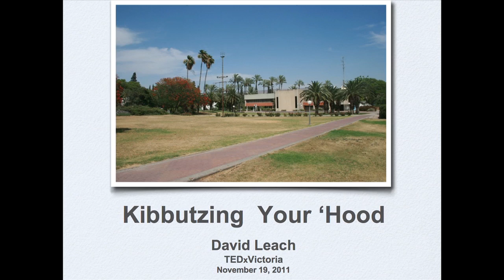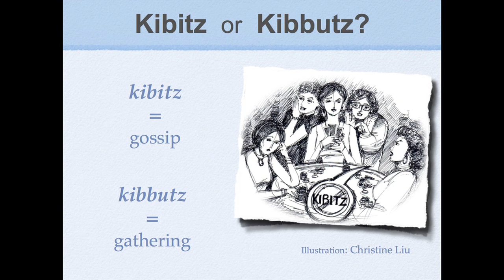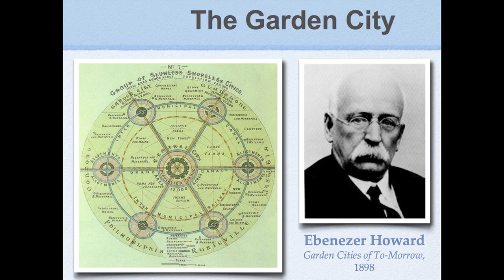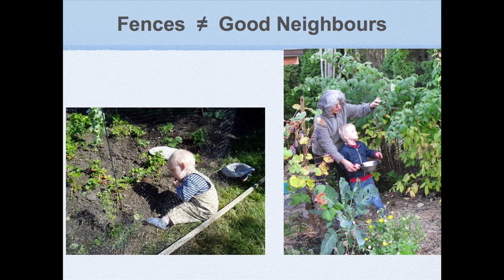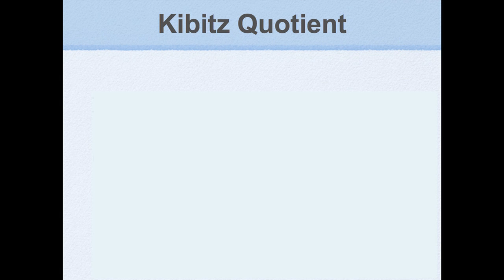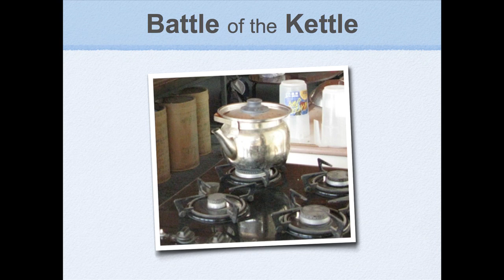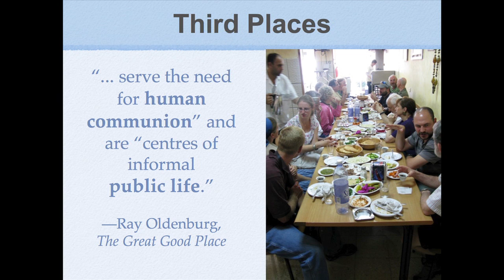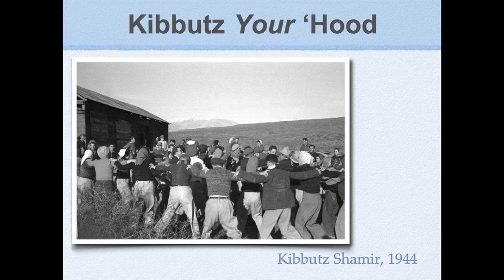TEDxVictoria - David Leach: Kibbutzing Your 'Hood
A kibbutz, in Hebrew, means simply "a gathering". David Leach talks about how contemporary communities in British Columbia, Canada and beyond can learn from the successes (and mistakes) of the kibbutz movement.

Filmed at TEDxVictoria on November 19 2011.